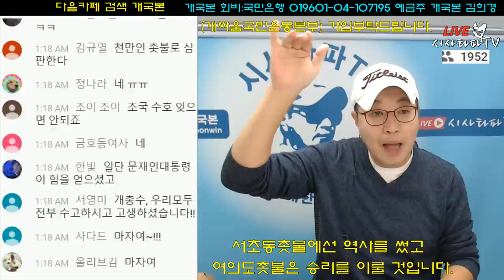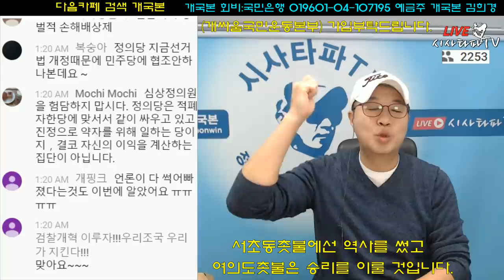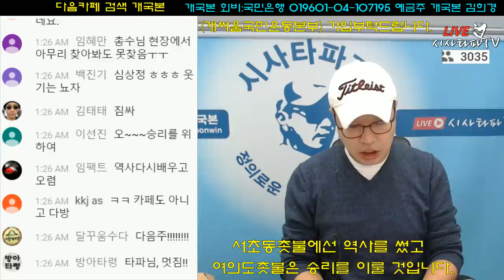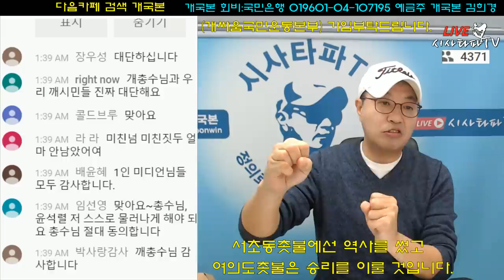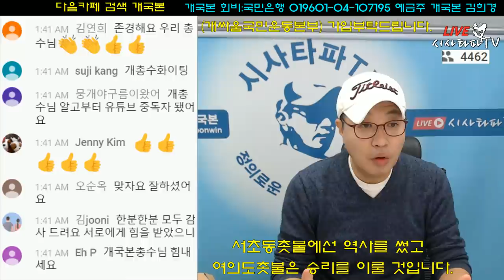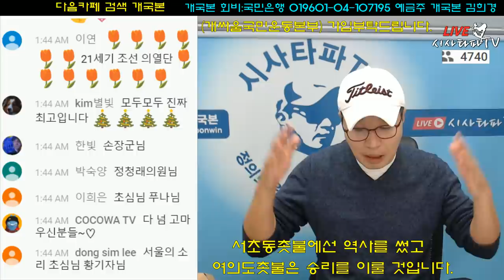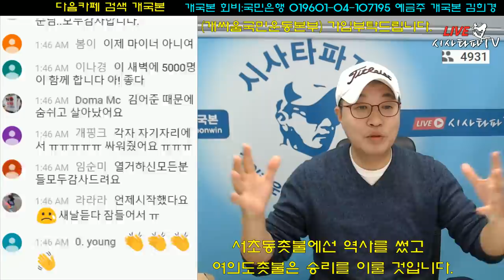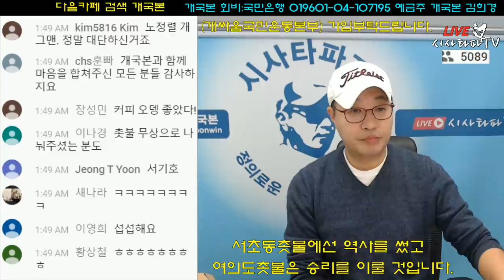1-15차 집회까지 많은 분들의 도움으로 검찰개혁 공수처설치 집회를 무사히 마쳤습니다.